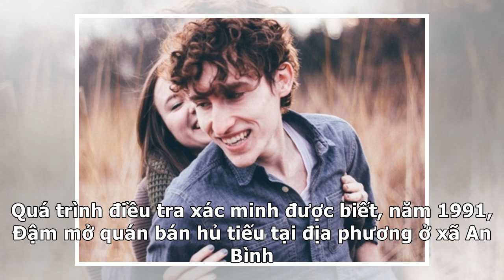Nỗi ám ảnh kinh hoàng của những nạn nhân hứng đòn trả thù tàn độc bằng axit của kẻ cuồng ghen | F...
► Nỗi ám ảnh kinh hoàng của những nạn nhân hứng đòn trả thù tàn độc bằng axit của kẻ cuồng ghen | Fast News

✔ Hàng loạt vụ án dùng axit để giải quyết mâu thuẫn của những kẻ cuồng ghen xảy ra, khiến nạn nhân tàn phế suốt đời, sống không bằng chết. Thế nhưng, hung thủ gây án chỉ nhận mức án từ vài năm đến hơn chục năm tù giam. Tạt a-xít mù mắt người tình, trốn nã 24 năm Sáng 14/6/1993, tại xã An Bình, huyện Long Hồ, tỉnh Vĩnh Long xảy ra một vụ tạt axit kinh...

✔ You can see the details of "Nỗi ám ảnh kinh hoàng của những nạn nhân hứng đòn trả thù tàn độc bằng axit của kẻ cuồng ghen | Fast News" here: